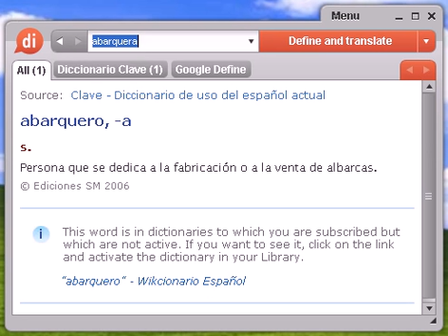Definición de abarquera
abarquera, diccionario, definición, significado, español, castellano, dixio